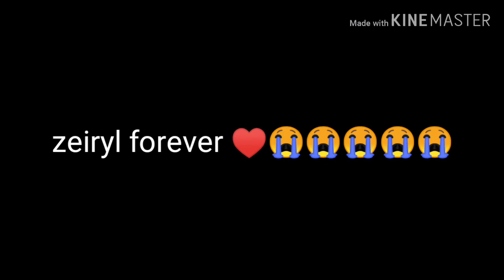Zeiryl ikaw pa din Ang baby ko